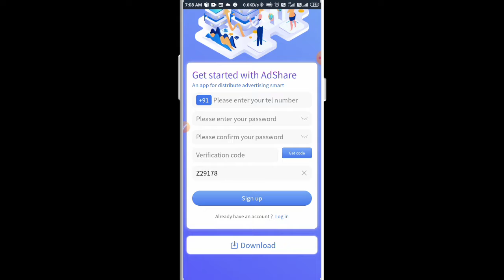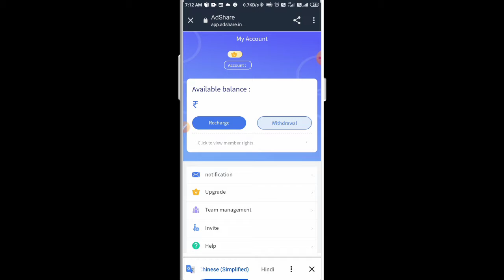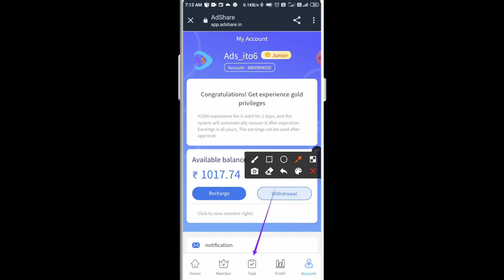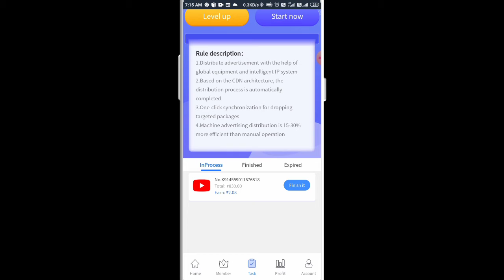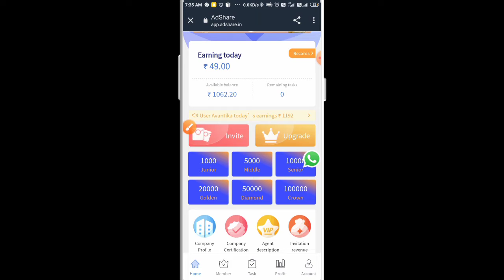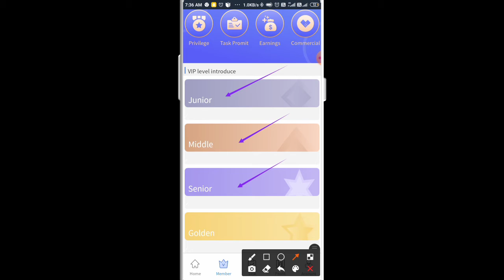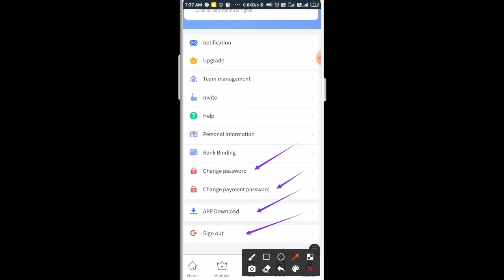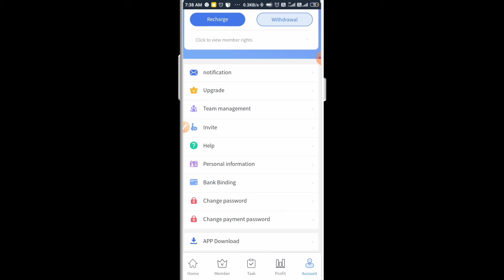Adshare App | Adshare App Full Details | New Earning App | New Order Grabbing App | Online Job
🔴अगर टेलीग्राम चैनल लिंक ना वर्क करे तो
🔴अपने टेलीग्राम चैनल में इसे सर्च करें
🔴सबसे फर्स्ट नंबर वाले पर क्लिक करें
🔴नीचे जॉइन बटन पर क्लिक